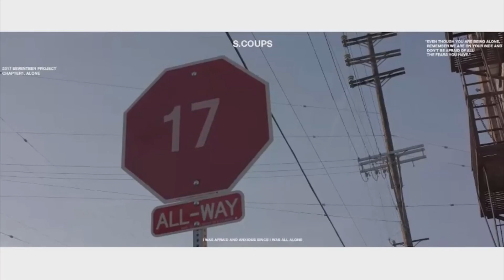Seventeen - Lie Again - FMV ( SUB Español )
Artist: Seventeen
Album: An ode
Song: Lie Again
Pledis entertaiment